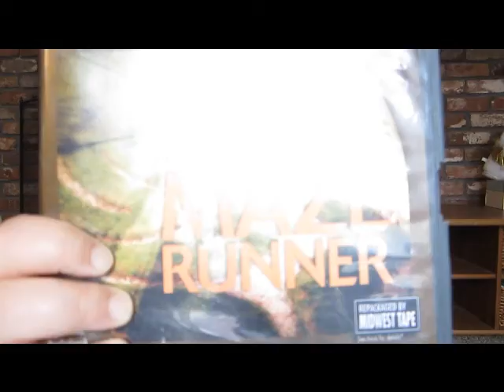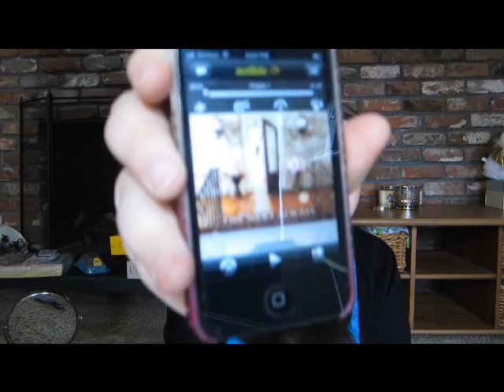Jojo's Books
This video is about some of the books I've been reading

Stray by Rachel Vincent
Kitty Takes a Holliday by Carrie Vaughn
The Next Always by Nora Roberds
Grave Witch by Kalayna Price
APerfect Blood by Kim Harrison
Bitten by Kelley Armstrong
I hope you enjoyed the video.  Please let me know some of the books you are reading.